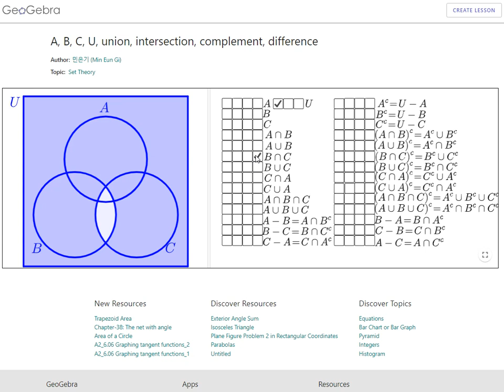$A$, $B$, $C$, $U$, union, intersection, complement, difference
$A$, $B$, $C$, $U$, 합집합, 교집합, 여집합, 차집합($A$, $B$, $C$, $U$, union, intersection, complement, difference)